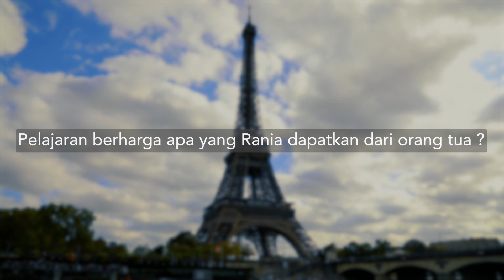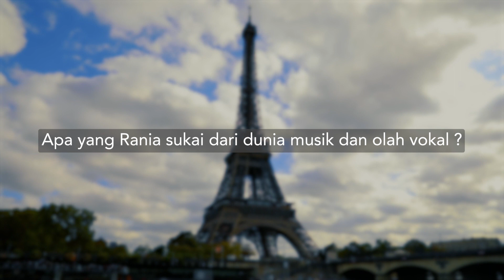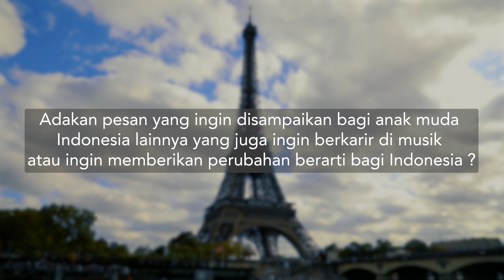Rania Salsabila Azzahra, Young Girl Full of Dreams | HighEnd Uncovers - December 2022 Cover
December has come and on this issue, HighEnd Magazine presents our December 2022 edition with Rania Salsabila Azzahra on the cover, and here’s a sneak peek of what’s inside.

Video MIFTAHUL RAHMAN